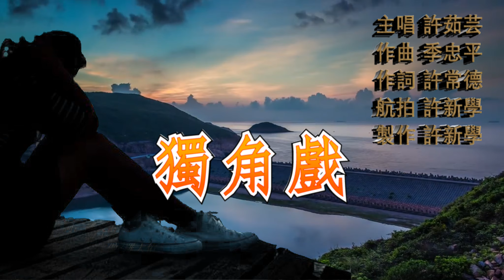許茹芸 獨角戲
人生在世，應該在芬芳别人的同時美麗自己。快樂在满足中求，烦恼多從欲中來。真正的爱，應該超越生命的长度、心靈的宽度、靈魂的深度。